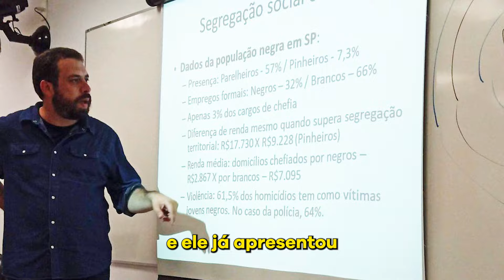URGENTE: ex-aluno de Guilherme Boulos conta toda a verdade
O Leonardo Brandão, profissional do mercado financeiro e evangélico, foi meu aluno na Pontifícia Universidade Católica em São Paulo. Neste vídeo ele fala sobre sua experiência em sala de aula.